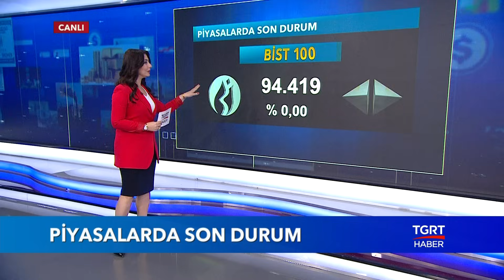Dolar, Euro ve Altın Fiyatları Bugün Ne Kadar? | Döviz Kurları | 14 Eylül 2018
Dolar ve Euro kuru ne kadar ? Altın fiyatları bugün ne kadar oldu? Döviz kurları, piyasalarda son durum...

14 Eylül 2018 Cuma

TGRT HABER TV HAKKINDA:

● Türkiye'nin kanalıyız...